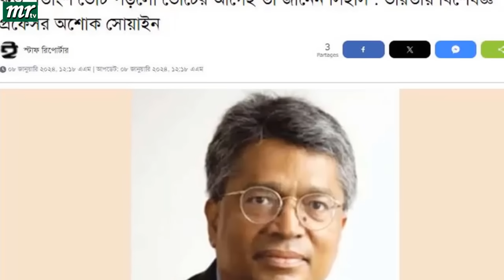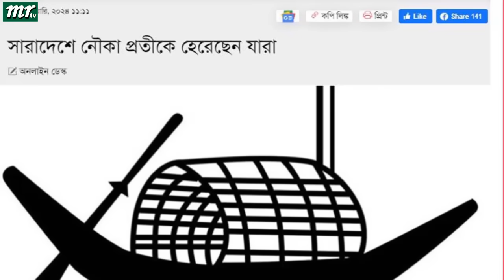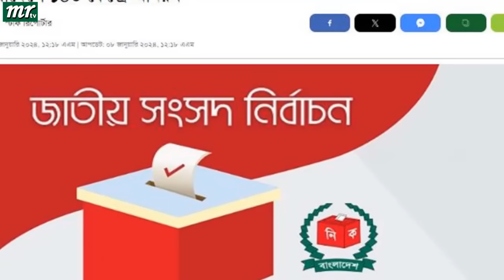এইমাত্র পাওয়া বাংলা খবর। Bangla News 08 Jan' 2024 |Bangladesh Latest News Today ajker taja khobor